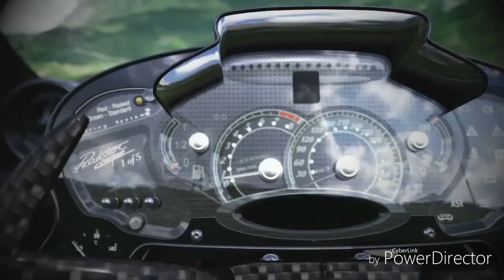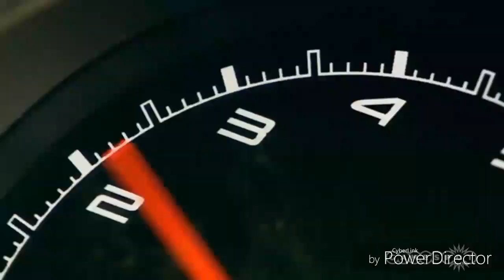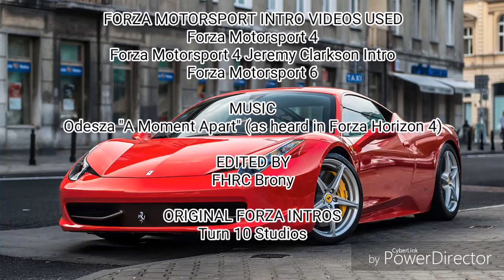Forza Intro Music Video: "A Moment Apart"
I used the Forza Horizon 4 theme song ("A Moment Apart" by Odesza) to make a Forza 4 and Forza 6 intro music video kind of thing. ENJOY

It's been a while since I've done a Forza music video so I figured I should make another one

1.  Foul language
2.  Spam
3.  Bullying to other individuals
4.  Racism and sexism. (No sex jokes)